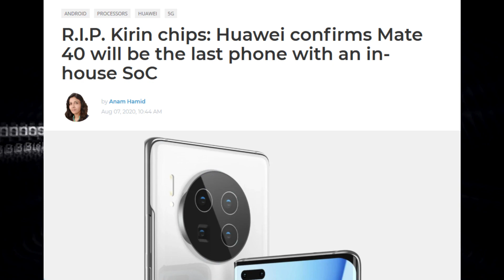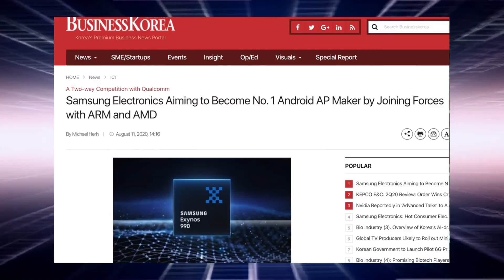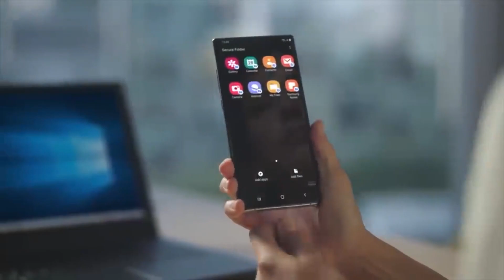Galaxy S21 - Samsung X AMD is POWERFUL!!!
Samsung Galaxy S21's Power leaked, with AMD & Arm Exynos 1000 chipset will be Samsung's most powerful chipsets, and might also be the first one to use in Windows-powered Laptops.